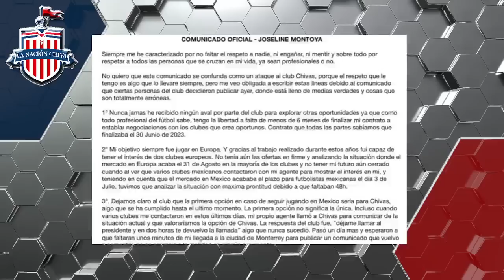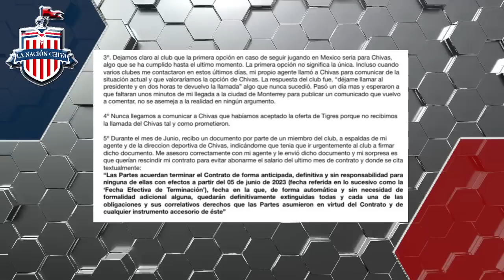LLEGA TECATITO CORONA. LAS CHIVAS DE HIERRO CON UNA DOBLE JUGADA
CON UN DOBLE MOVIMIENTO HIERRO DA UN PASO MAS PARA TRAER A PULIDO A CHIVAS. TECXATITO CORONA ACABA DE LLEGAR A MÉXICO. TEPA GONZÁLEZ CERCA DE LLEGAR A CRUZ AZUL

dt chivas
chicote calderon
oficial
chivas femenil
andre pierre giñac
licha cervantes
licha lesionada
alexis vega
repechaje
var
liga mx
chivas femenil
nelly simon
chicharito hernandez
antonio mohamed
LUIS PUENTE
directiva de chivas
chivas femenil
chivas femenil vs america
nelly simon
escandalo
confirmado
oficial
prestamo
compra
vendido
carlos vela
vela vs vergara
norma palafox
matias almeyda
refuerzos chivas
perez bouquet
campillo
chivas sin dinero
amaury vergara
alexis vega
chicotazo
golazo de chicote calderon
convocados
refuerzos
prestamo
pretemporada
pretemporada chivas
tapatio
regresos
bajas chivas
chivas femenil
refuerzos chivas
pretemporada chivas
alan mozo
alan mozo a chivas
oficial
oso gonzalez
oso gonzalez a chivas
pumas
necaxa
negociacion chivas y pumas
oficial
refuerzos chivas
fichajes chivas
bajas chivas
altas chivas
final femenil
chivas femenil vs rayadas
chivas femenil
gran final
final femenil
norma palafox
alicia cervantes
rumores chivas
chivas rumores
rumores de chivas
ronaldo cisneros
préstamo
fichajes chivas
fichajes para chivas
fichajes chivas
refuerzos chivas
altas chivas
bajas chivas
chivas hoy
noticias chivas
liga mx
transferibles chivas
chivas transferibles
Christopher Engelhart